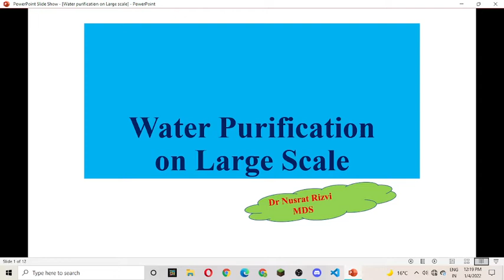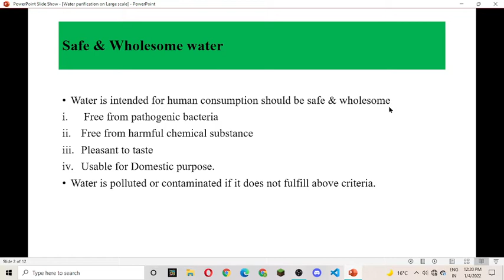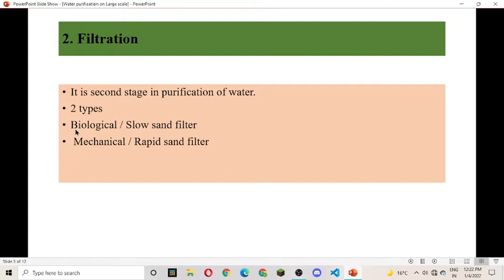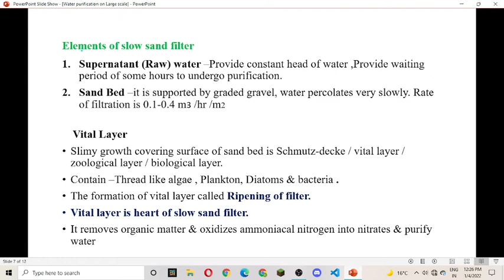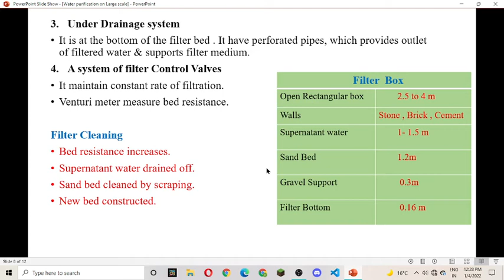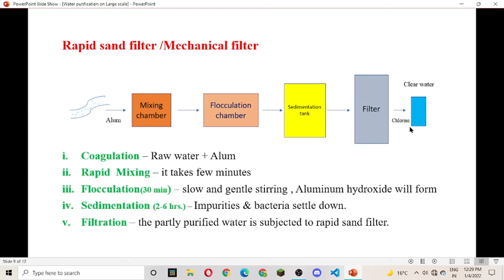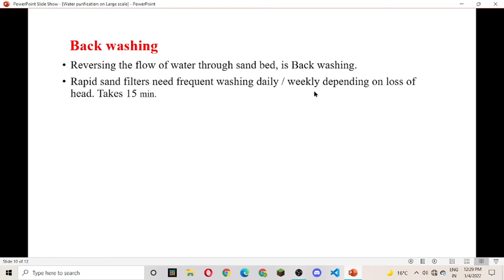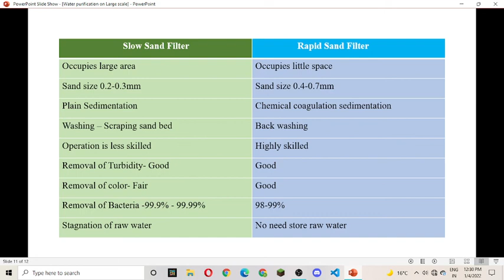Water Purification on Large Scale